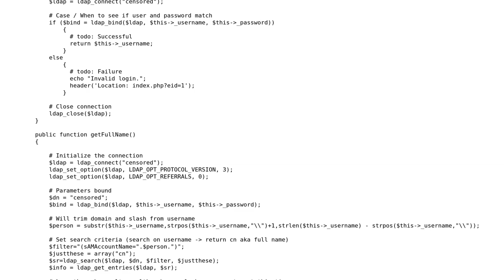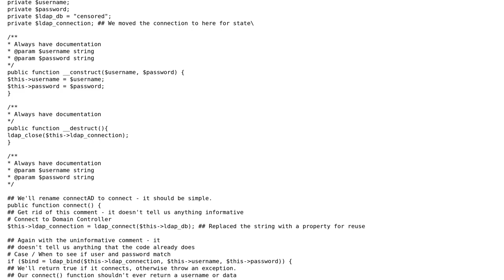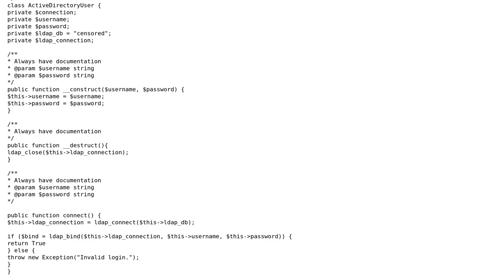Code Review: PHP LDAP connection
With thanks & praise to God, and with thanks to the many people who have made this project possible! | Content (except music & images) licensed under CC BY-SA | Music | Images & others | With thanks to user jsanc623 user Alex Szabo user 200_success and the Stack Exchange Network Trademarks are property of their respective owners. You are responsible for your own actions.